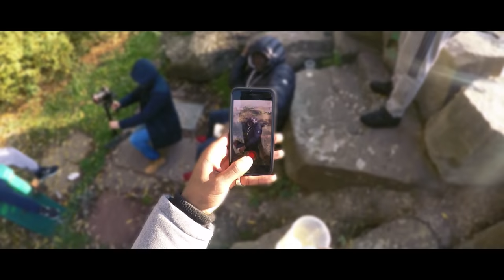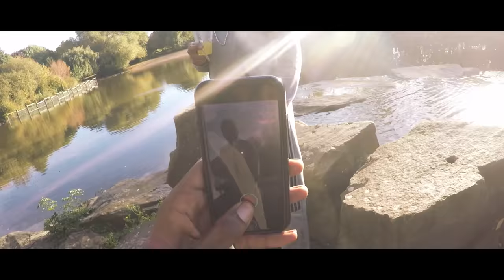Trizzy Trapz | Nothing Aint Sweet [Music Video]: SBTV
This tune has been around for a while but it's a banger so we hooked up with Trapz for a clean visual & his SB debut, watch out for more from him coming soon.

All characters in this visual are entirely fictional. Names, characters, businesses, places, events and incidents are either the products of the author’s imagination or used in a fictitious manner. The events that occur are purely symbolic and should not be taken literal. Any resemblance to actual persons, living or dead, or actual events is purely coincidental.